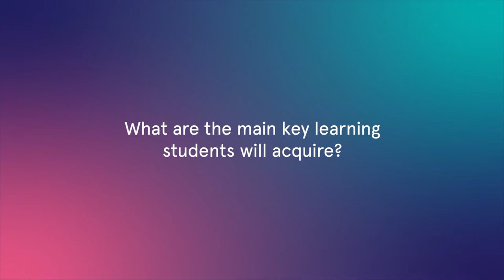Meet our Digital Marketing Program Director: Stephanie Schwab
Digital Marketing Program Director Stephanie Schwab gives insights about Harbour.Space's Digital Marketing program and explains why it's important to have practitioners as professors in this rapidly growing industry.

Stephanie Schwab is the CEO of Crackerjack Marketing, a digital marketing agency specializing in social media, content marketing, and influence marketing. In her 15+ years’ experience in e-commerce and digital media, with the last eleven focused in social media, she has worked with well-known brands including Target, Graco Baby, Pernod-Ricard, Citizen Watch, and Abbott.

The Digital Marketing program gives students a comprehensive knowledge on analytics, strategy, business, and creative collaboration to make businesses of tomorrow succeed.

➡️Tone of Voice: Giving a Tech Co Some Personality